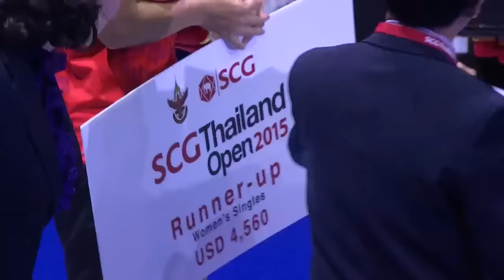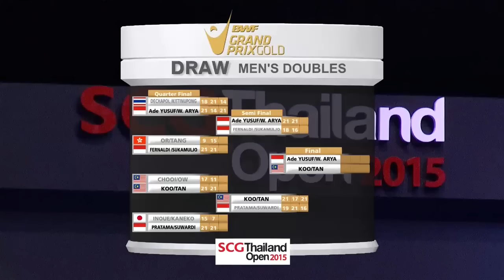SCG Thailand Open 2015 | Badminton F M2-WS | Liang Xiaoyu vs Sung Ji Hyun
SCG Thailand Open 2015
Badminton
Finals
Match 2
WS | Liang Xiaoyu vs Sung Ji Hyun